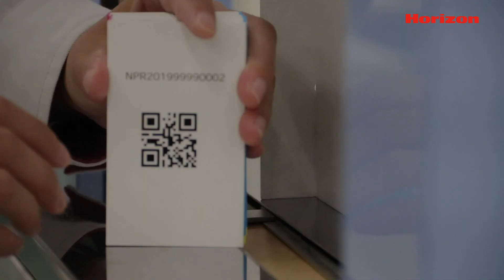Integrated Robot Solutions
Integrating robots into your finishing process will increase efficiency and productivity while decreasing the chances of human error or injury.